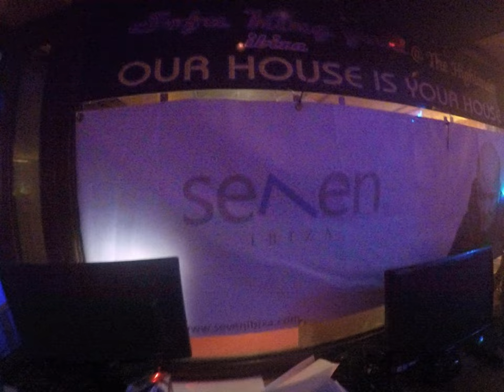Seven Ibiza HWFG in Sofa King good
Our resident Seven enjoying a warm reception upstairs in teh highlander ibiza